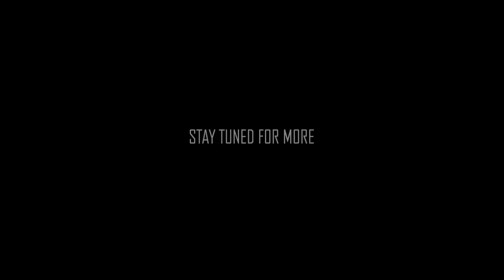Fatal Frame 2: Crimson Butterfly | THE TWO CRESTS!! | Part 22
This episode, Mio ventures forth in search of the last two crests to operate the machine in the tree to open the underground passage. Unfortunately, she runs into two (or three), of her old nemeses. Will she make it out alive? Tune in and find out...

OUTRO Song ♥ "Outcasts" - Savant